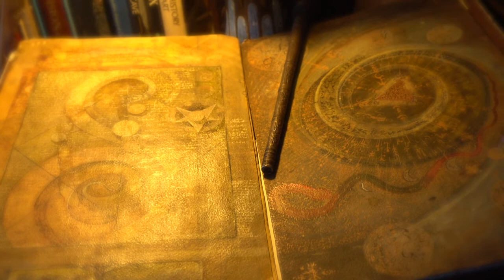Leigh McCloskey & Michel Pascal singing for PEACE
Discover the new video clip of the song PEACE, written by Chelsea Cooper, composed, arranged, sung by Michel Pascal, with the amazing Sacred Paintings 3D of Leigh McCloskey (Olandar-Malibu). Leigh McCloskey will be at Carnegie Hall, Tuesday October 17, to paint the Meditation Concert performed by Michel Pascal, with special guests like Daniel Gutierrez, Paul Pesco, Yogi Cameron, Yogini Jaima, Gabriella Wright etc. It will be more than a Concert but a Spiritual Experience.